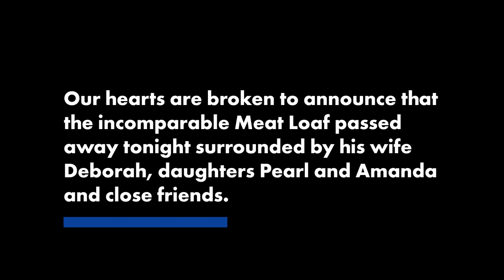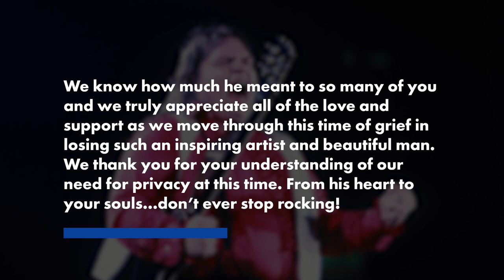Meat Loaf was ‘seriously ill’ with COVID days before his death | Page Six Celebrity News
Rock legend Meat Loaf was “seriously ill” with COVID-19 just days before his death Thursday, according to a report.

Sources told TMZ that the 74-year-old “Bat Out of Hell” star was due to attend a business dinner earlier this week for a show he is working on based on his classic hit, “I’d Do Anything for Love.”

But he canceled because he was seriously ill with COVID-19, with his condition soon becoming critical, the outlet’s sources said.